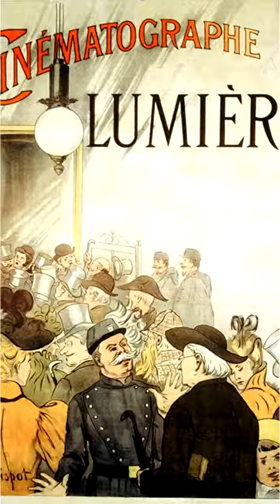电影海报冷知识！